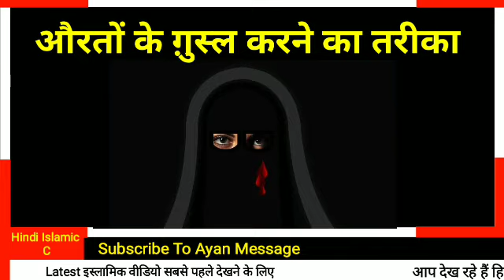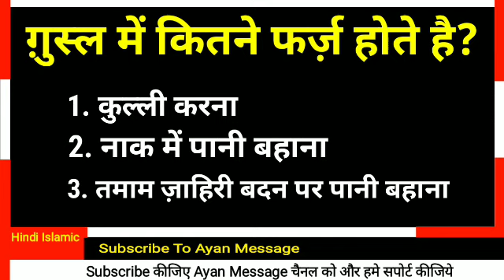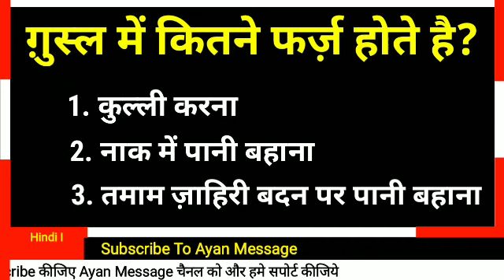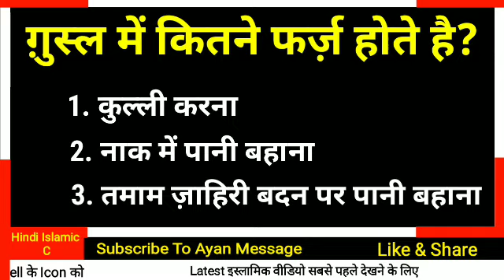Aurton Ke Ghusal Karne Aasan Tarika | Ghusal Ka Tarika in Hindi | Ayan Message